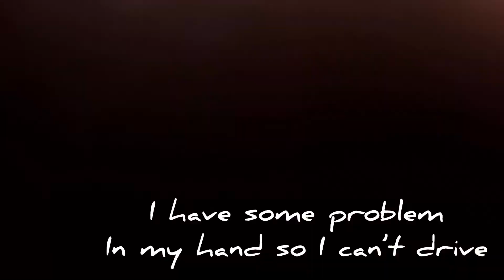Emerald Lake / must see in Ooty | Tamil | Ooty vlog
Emerald Lake is located near Emerald village in the Nilgiris district in Tamil Nadu. It is located in a region called the silent valley, about 25 kilometers from the Ooty town.